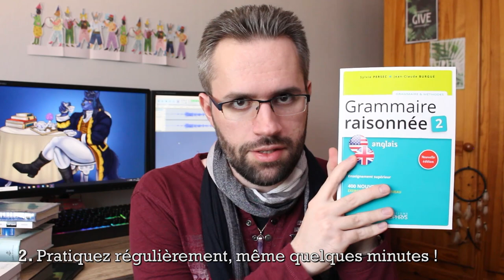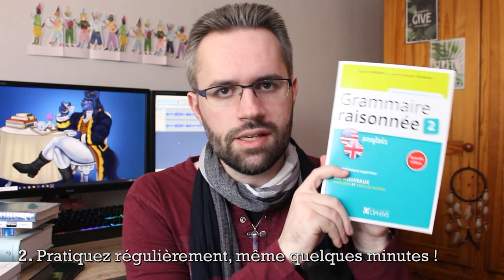5 conseils pour apprendre une langue étrangère facilement 🐺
⇩ Déroule petit loup, ensuite tu pourras hurler à la lune ! 🐺⇩
Cette semaine, je vous donne mes conseils les plus utiles pour apprendre efficacement une langue étrangère. Sachez-le, même avec ces conseils, il n'y a pas de secret : il va falloir bosser ;)

Si vous avez aimé cette nouvelle mise en page, pensez à me laisser un pouce bleu, à vous abonner et à cliquer sur la cloche 🔔 pour recevoir une notification à chaque fois qu'une nouvelle vidéo sort !

Bon visionnage !

BONS PLANS PAPETERIE :

S'il vous manque du matériel, n'hésitez pas à vous rendre sur le site Stationery Pal via ce lien

Si c'est d'un carnet top qualité dont tu as besoin, rendez-vous sur Notebook Therapy :

ME RETROUVER EN LIVE :

Pour papoter, chiller, jouer et bujoter ensemble, on se retrouve sur Twitch !